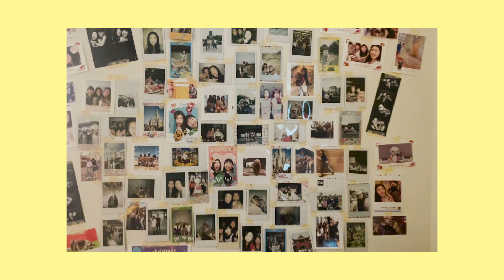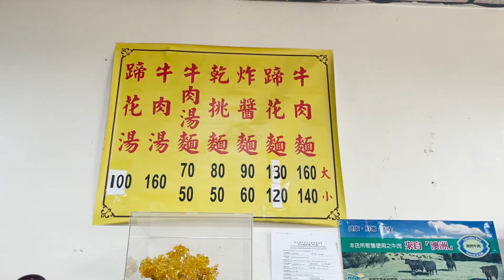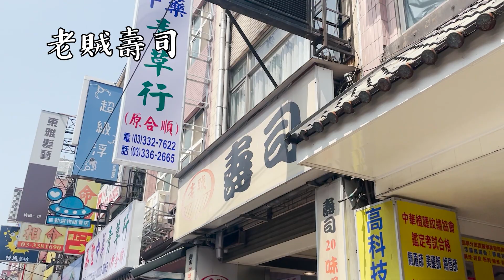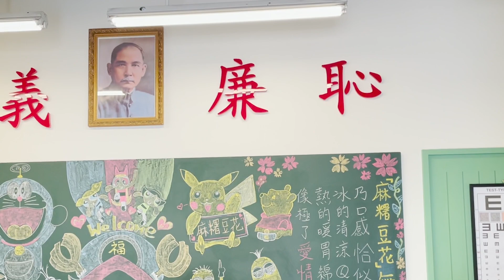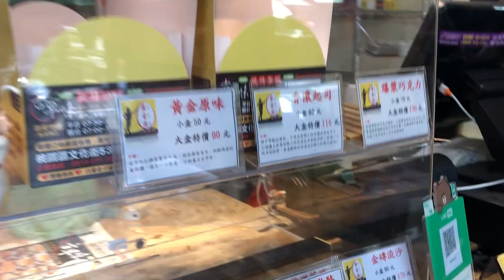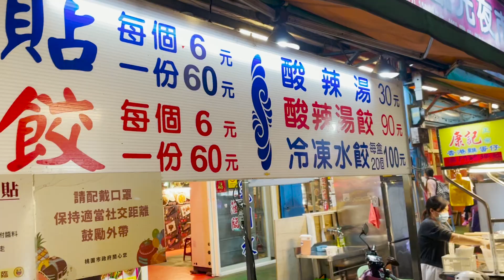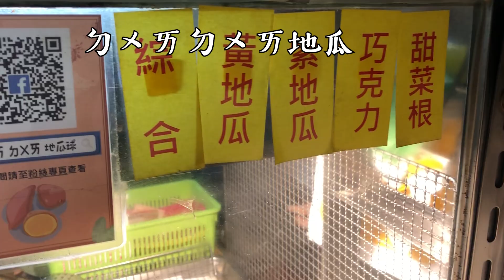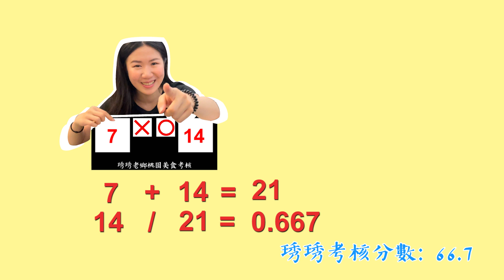【桃園區美食推薦】在桃園深耕24年的琇琇，能交出什麼美食清單呢？！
桃園也是不少人說是美食沙漠的地區，今天讓桃園老鄉琇琇帶你吃桃園
到底能不能通過挑嘴機們的考驗呢？！
繼續看下去吧.
另外不好意思第一家四川牛肉麵的地址是錯的
正確地址是永安路22號!